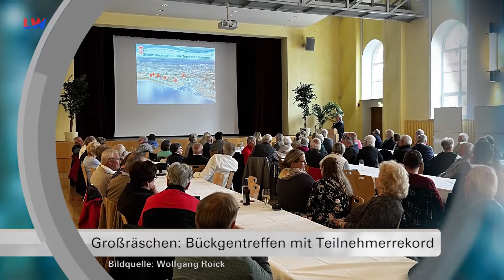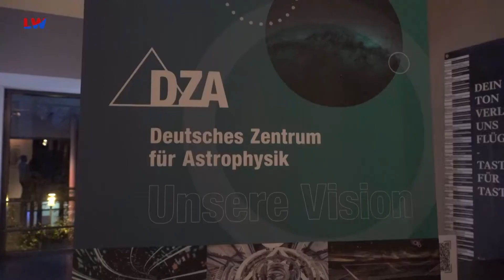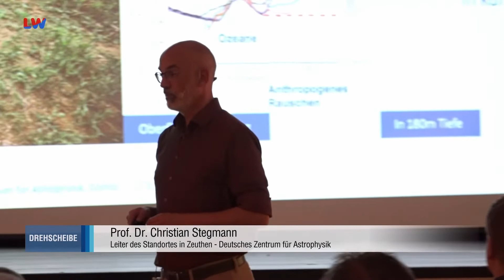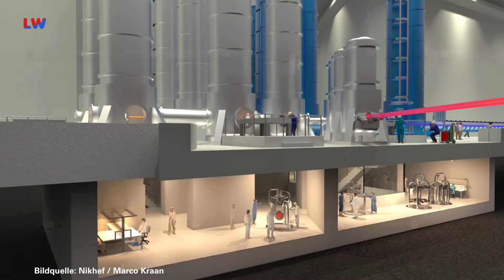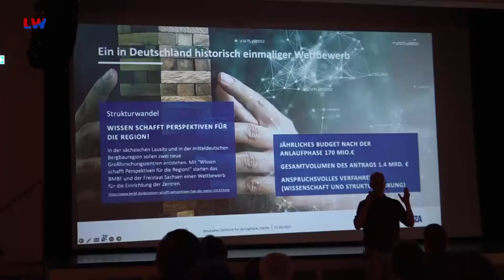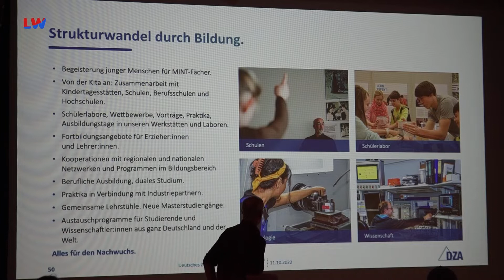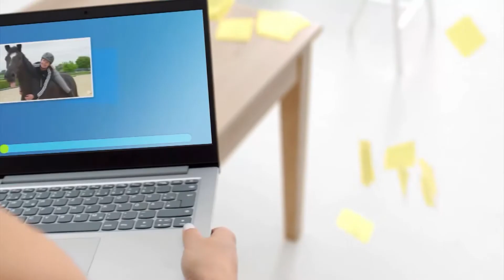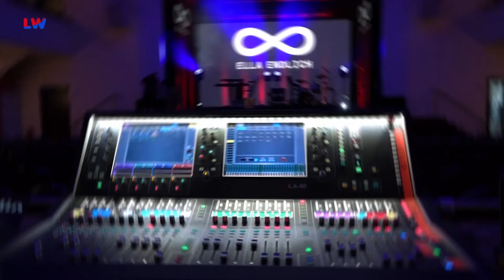Drehscheibe Lausitz vom 14.10.2022 - LAUSITZWELLE